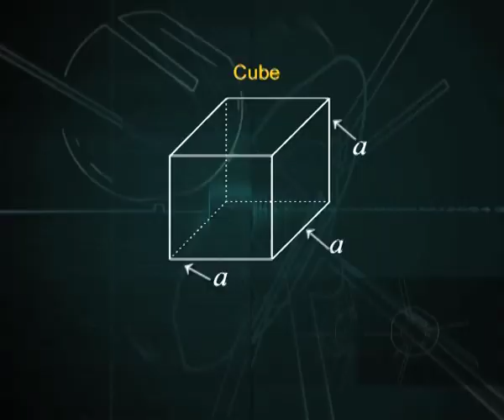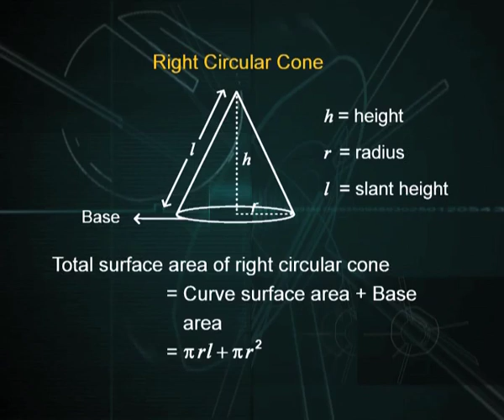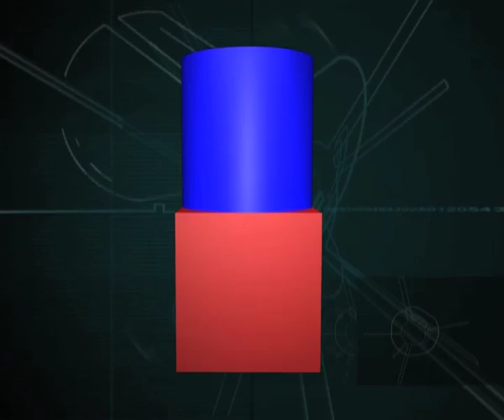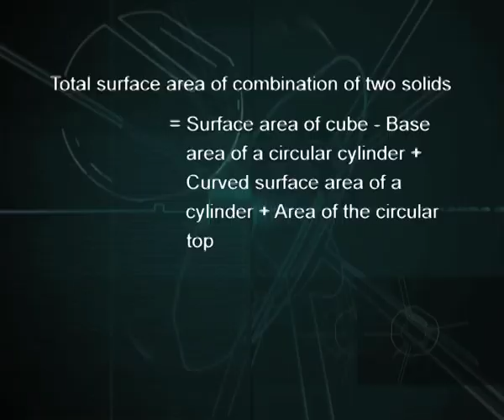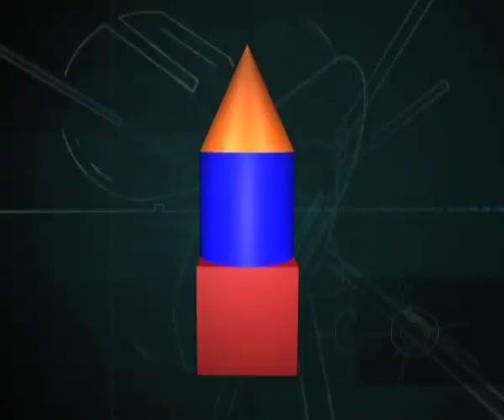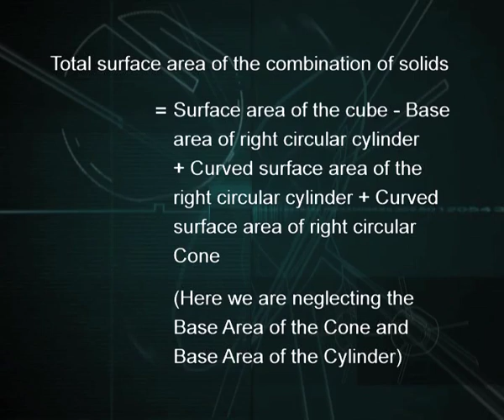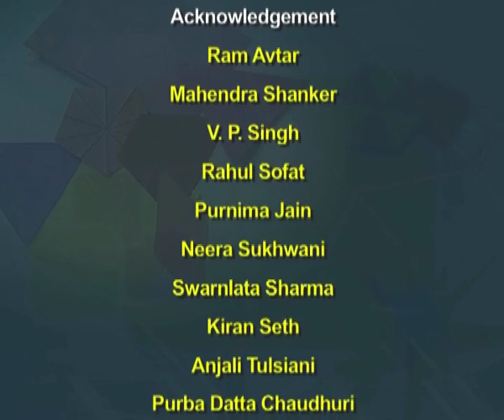कक्षा १० : गणित : ठोसों के संयोजन के कुल पृष्ठीय क्षेत्रफल का सत्यापन करने के लिए एक क्रियाकलाप